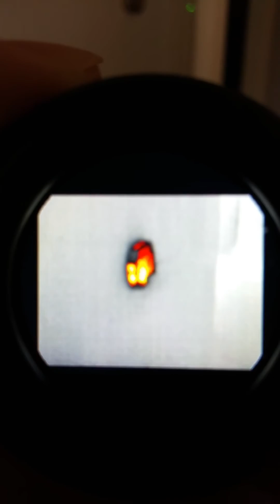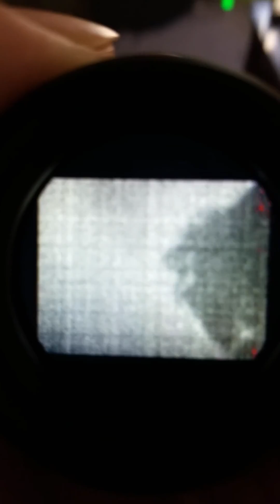Leopold LTO Tracker...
Thermal tracker demo